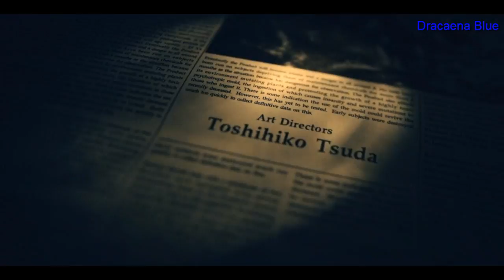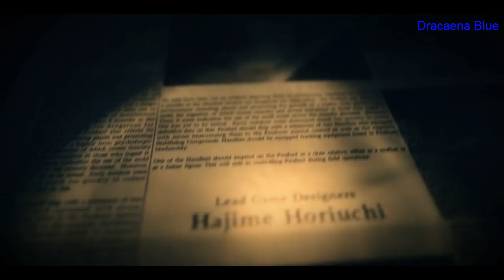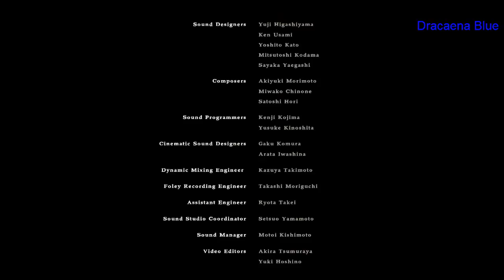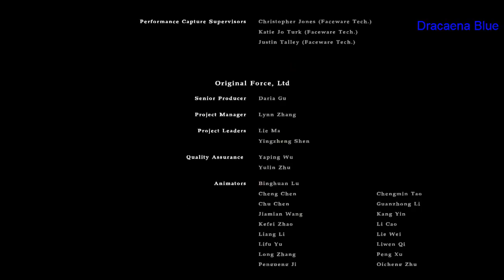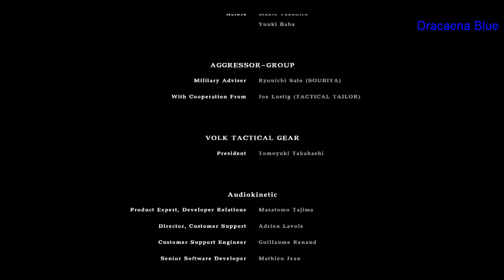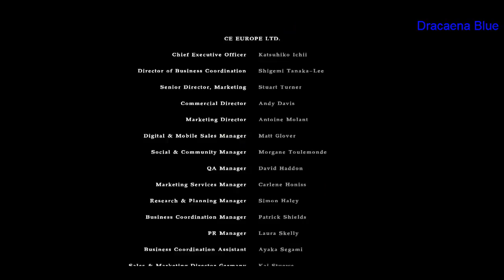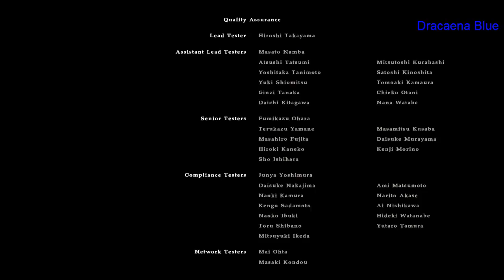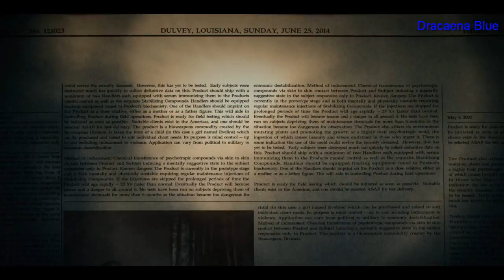Residet Evil 7 Endings